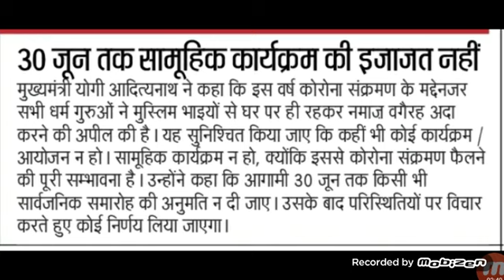All University Exam 2020 News/University Exam 2020 Update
Dbrau exam 2020 news